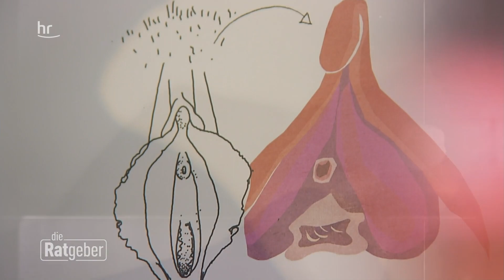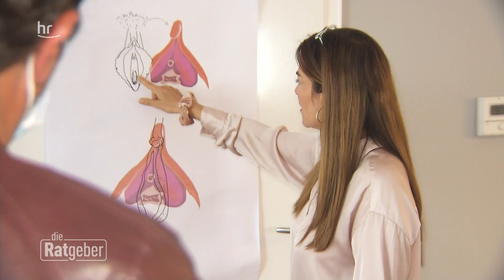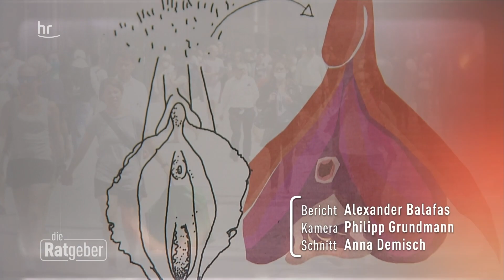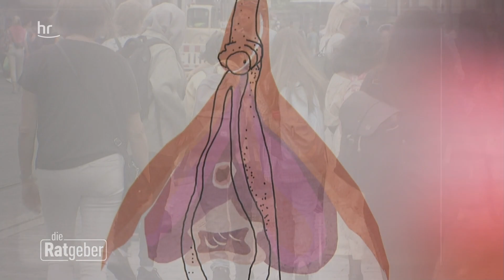Jungfernhäutchen – Die weibliche Anatomie in der Wissenschaft | ratgeber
Rund um die weibliche Sexualität gibt es noch immer viele unbeantwortete Fragen. In Lehrbüchern sind weibliche Geschlechtsorgane teilweise nur lückenhaft beschrieben. Aktuell gibt es eine Kontroverse um Aufklärungsmaterial der Bundeszentrale für gesundheitliche Aufklärung, in dem Fehler enthalten sein sollen. Hauptkritikpunkt: das sogenannte Jungfernhäutchen.